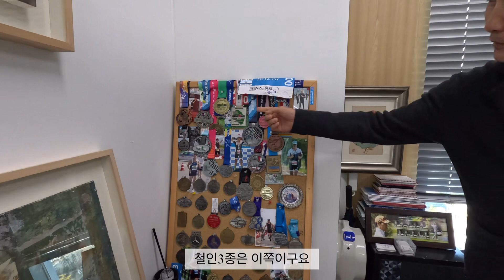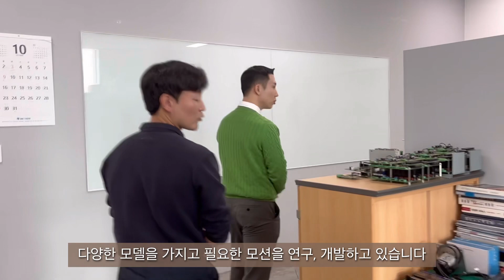서보스타 소개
회사내부 둘러보기